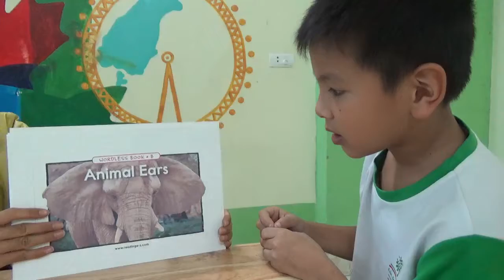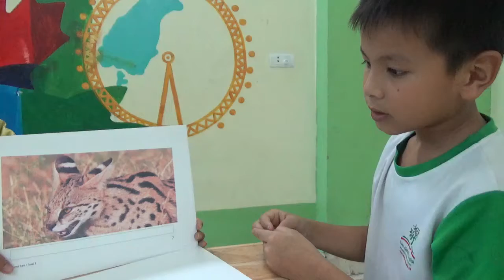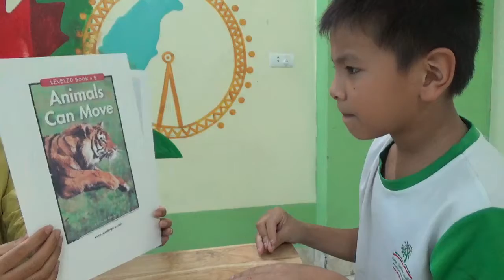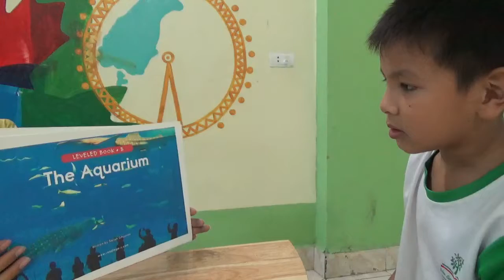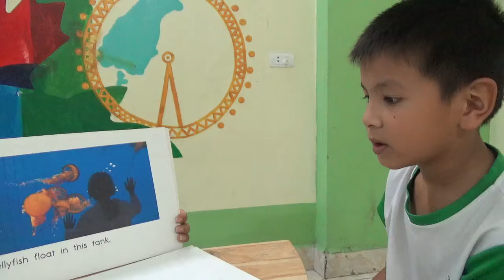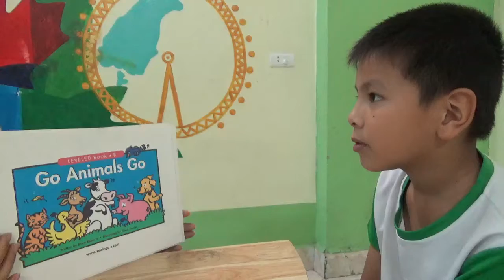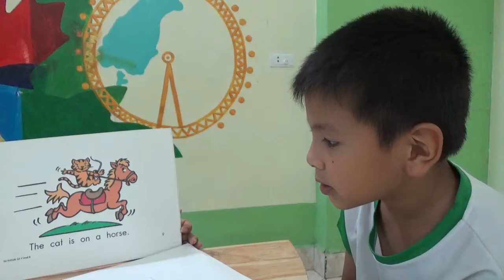K129 - VĂN DŨNG - TEST 5